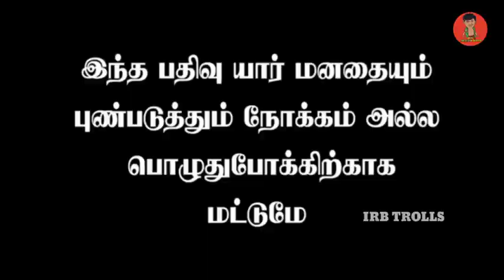HUSBAND AND WIFE AGE DIFFERENCE EPISODE TROLLS | NEEYA NAANA TROLLS